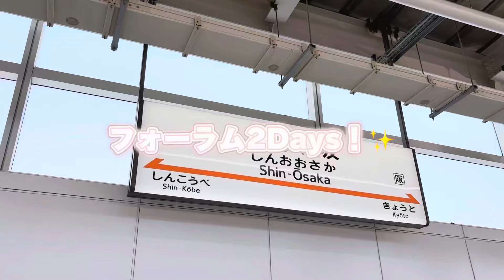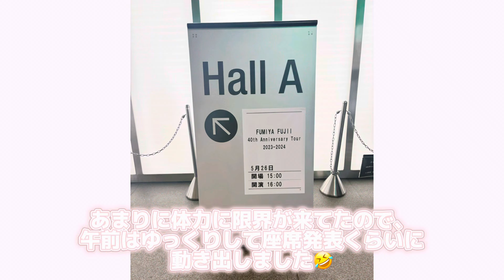〖ネタバレ注意〗東京2Days♡￤幻の最終日！SPアンコールも♡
遂に（振替の北海道を除き）本来の最終日が終わってしまった…
愛知芸術劇場から始まった40周年ツアー。
毎週会いに行ってたのに、本当にもう終わっちゃうの…？

長いと思って油断してたけど、一瞬でした🥲
フミヤさんと全国色んな所回れて楽しかった🤤💕

ライブの前日にリセールでゲットして、バイト終わりに行った福井で4列目。
京都で初の最前。
愛知初日でインタビューを受けたり、
コメントもらったり、
会報に乗ったり…

色々濃すぎて、もう何がなんだか🤣💗

本当に幸せなツアーでした！
終わってしまうのが寂しい🥲

でも！
次のみんなが忘れちゃってる曲ライブもあるもんね？💕
私は密かにRoseや列車の窓など、期待してます🤭
もちろんメジャーなEqualとかrADICAL☆sTARとか
MY TYPEとかでもいいんだけどね？💕

これからも変わらずライブ行きます❤️

最後まで動画みてくださった方はありがとうございます🙏🏻✨️